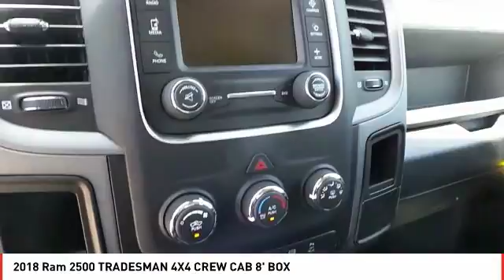2018 Ram 2500 Midland TX JG277960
2018 Ram 2500 TRADESMAN 4X4 CREW CAB 8' BOX

Check out this 2018! Very clean and very well priced! The engine breathes better thanks to a turbocharger, improving both performance and economy. Top features include cruise control, a front bench seat, a trailer hitch, and power windows. It features an automatic transmission, 4-wheel drive, and a refined 6 cylinder engine. We pride ourselves on providing excellent customer service. Stop by our dealership or give us a call for more information.